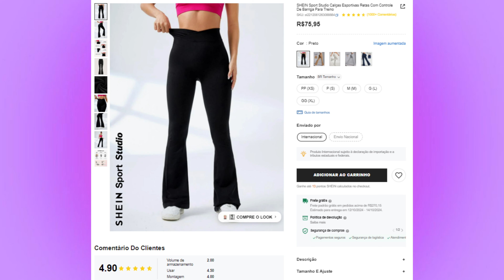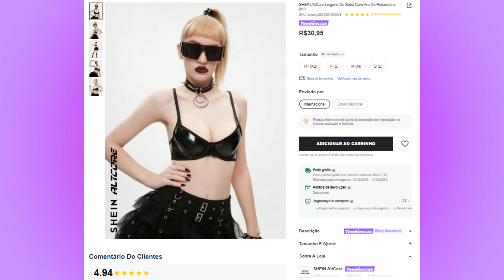COMPRAS SHEIN HAUL - bolsa cor cereja + roupas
cupom: JUSTSTEHQ4

pesquise pelo codigo：R4JTR  e ache produtos em oferta!